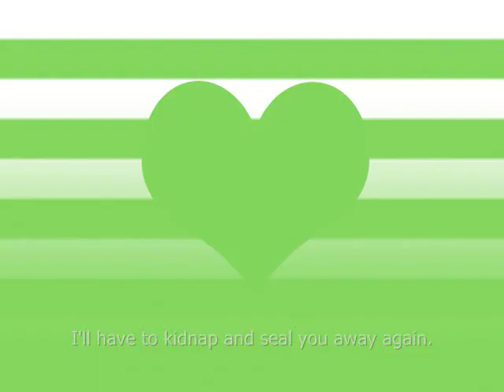Yamete! Oishiri Ga Itai! Cold and Q Special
BL/Shonen Ai!

Q & Geezer Flakes copyrighted to Qwchestr

Cold copyrighted to Cold Turkey

Elime and Aishi copyrighted to EmiAppleJacks and Aishiru